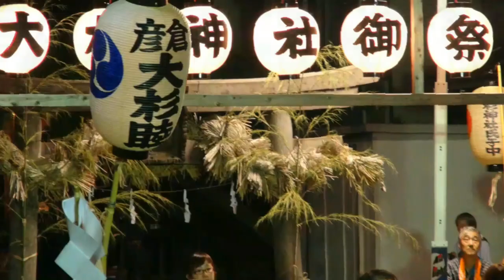平成28年 三郷 彦倉 大杉神社 行徳担ぎ地摺りと南千住素盞雄神 混ざった神輿揉み 。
自ら楽しく愉快に行動する未来の頼もしき祭り人達です。
神輿を倒しながらアオレ（掛け声）！と激しい神輿揉み

歴史浪漫によると。。
台輪　三尺二寸（97ｃｍ）　江戸時代後期建造と思われる古神輿？
 三郷彦倉　大杉神社の神輿揉みは、
 行徳担ぎの地摺り風と南千住素盞雄神社の天王祭の神輿振りが混ざった神輿揉みです。
 宮出しご挨拶で上下に神輿を差し上げる所作を連続３回行ってから出て行く。
 この所作は節目節目で行われ、上下差し上げを十数回連続して行う所作は氏子境界線などで行われる。

当社は「風土記稿」に　「権現社　村の鎮守なり、 本地仏十一面観音、銅像にて長一尺許、
運慶作、延命院持」とあり、現在もこの像（木像）を内陣に安置している。
 「明細帳」に「往古ヨリ現地二勧請シ村内鎮守二有之候処元禄十丑年検地前ヨリ除税地
トナリ社殿再建後及大破文久二戌年 氏子尽力シテ再建シ明治六年村社二許可」とある。
 昭和37年（1962）、彦江小学校（現・彦成小学校）建設に伴い、
別当であった真言宗で虚空像堂として有名な延命院の裏手から現在地へ移転した。

三郷で彦の付く地名は、中川沿いと県道２９号線沿いに多く見られます。
中川は、その昔、利根川と荒川の本流でした。 低く平らな湿潤地が形成されました。
川の流れによって土砂が堆積した微高地も形成され、そこに集落が生れました。
この集落に地名を付ける時に、本体から突出したという意味の「ヒコ」を用いて、
 大字に彦成、彦糸、彦野、彦倉、彦江、彦音と地形地名を付けたものではないかと思われる。